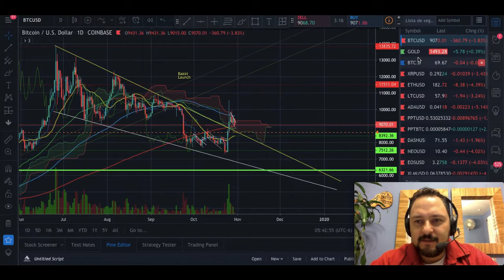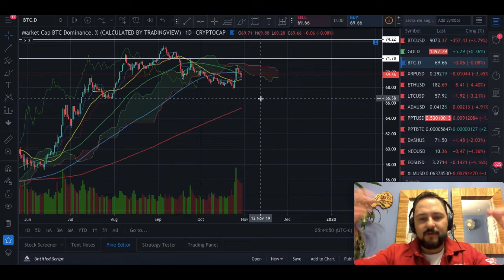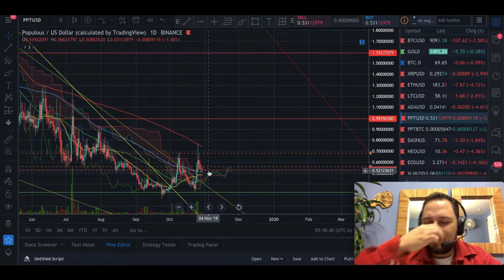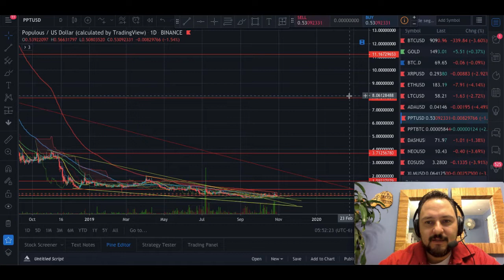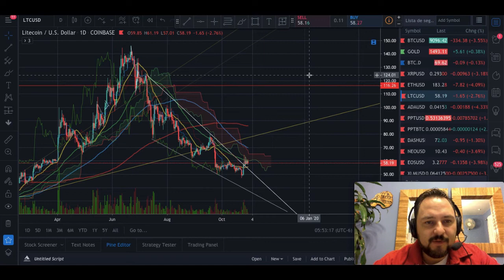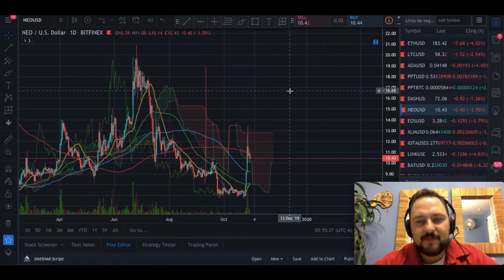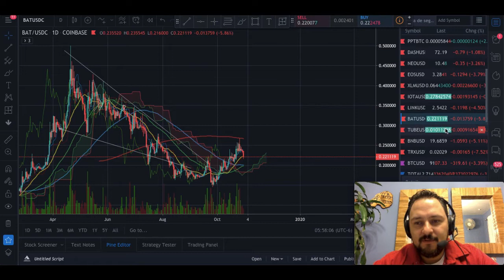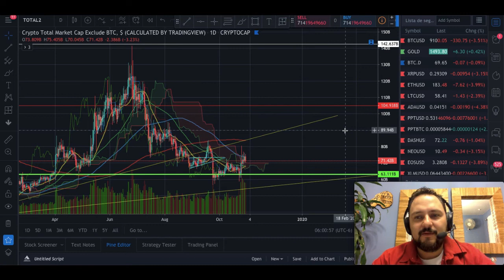Bitcoin bandera alcista? Analisis de ADA, PPT, LTC, IOTA, XLM, DASH y mas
Rifa de 30 BAT CADA DOMINGO.

Saca tu cuenta en ROBOFOREX para que puedas hacer copy trade a mi cuenta “BCryptoDinero”.   AQUI LA GUIA:

Te dejo archivo de Excel: Forex CENT BOT Blanco

***INVERSIONES ACTUALES***

***AIRDROPS***

Si quieres donar Crypto al canal:

BTC: 13XfMEwPBM5GGM7Wd8aMPao6g2zFRWMmME
LTC: LcsdkhHLQmPHA6hyojQT5R7FEQ8pUnyd79
ETH: 0x6E56B61C2B7d065b039570aBF859AF190930f10a
ETC: 0xA25B8fD301D0ECaD0d749f719cb9De408A8e0d9b
XRP: rfKKeRCRGfaxweuXsgnzZU6GVBVuWzQsfe
TRX: THNp1USHitDwYaNUAD3ZGf2YRQtDMFEVit
DASH: XrxdsPrUJkeWgf45x71zjChLG7W5ASy4UA
BAT: 0x6E56B61C2B7d065b039570aBF859AF190930f10a
XLM: GCXCETFEQP5SFUKAICEIVRG64BLYWSJ53VETU3AWZ5VEP4LE2O4CQAEQ